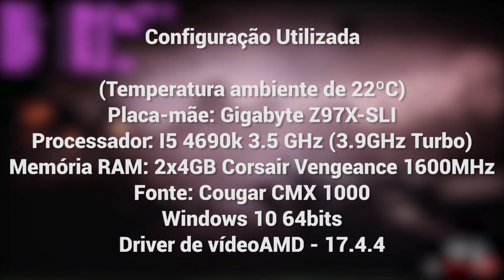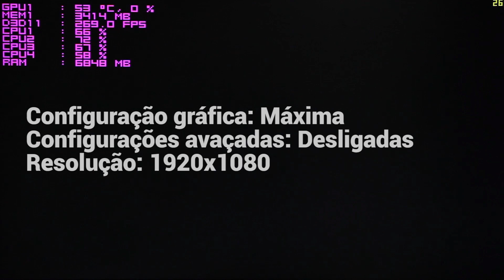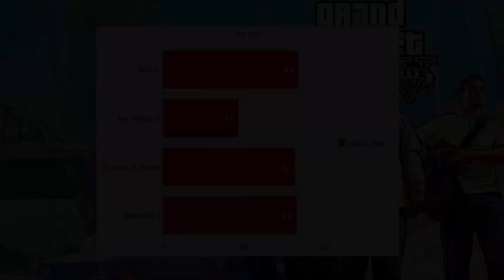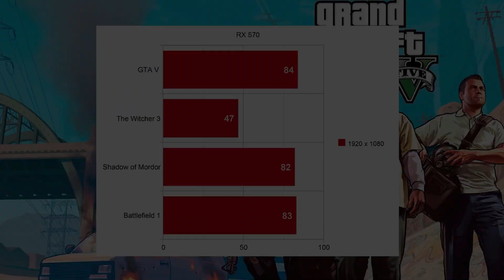TESTE - Placa de vídeo Gigabyte Radeon RX 570 Gaming 4G com I5 4690K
-Vídeo em PT-BR
Configuração utilizada nos testes:
(Temperatura ambiente de 22ºC)
Placa-mãe: Gigabyte Z97X-SLI
Processador: I5 4690k 3.5 GHz (3.9GHz Turbo)
Memória RAM: 2x4GB Corsair Vengeance 1600MHz
Fonte: Cougar CMX 1000